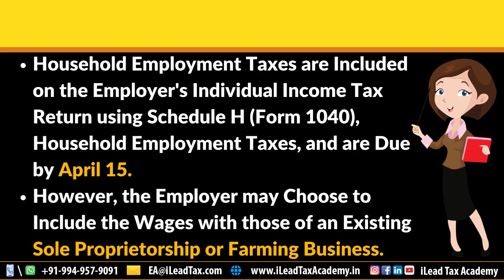Apr 26, Wednesday - IRS SEE EA Part 1 - MCQ Video